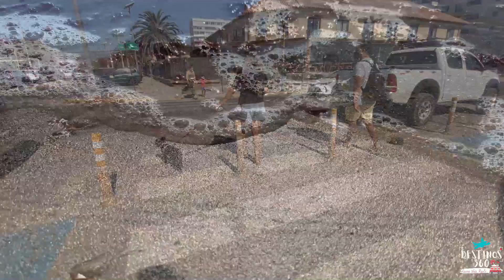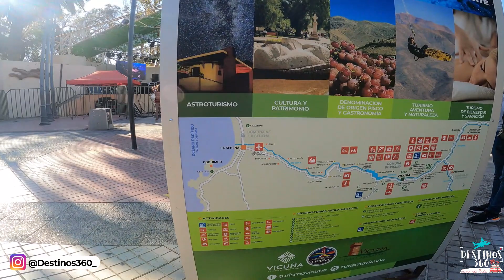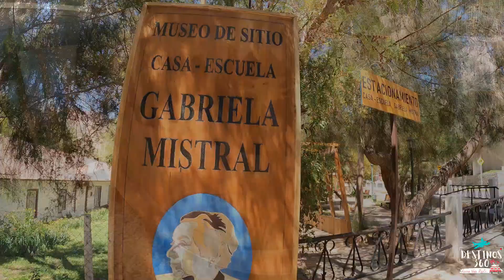VALLE DEL ELQUI 🇨🇱 | PARTE 1 ¿Cómo llegar? costos y nuestra experiencia💫 | Norte de Chile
Hola hola!!! se aproxima el verano 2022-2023 y queremos que empieces a preparar un escape, para disfrutar en vacaciones.

Les hemos preparado un excelente video de como llegar a un lugar al norte de Chile VALLE DEL ELQUI

1- ¿Cómo llegar? y Costos

✈️ Avión: Estadística Google Flights 45.000 CLP a 100.000CLP
Monto en Dólares 45USD a 100USD.

Duración: 1 hora y 30 minutos hasta el aeropuerto de la Serena y de allí un bus o taxi hasta valle del Elqui 2 hora de camino.

Total: 3 horas y 30minutos.

🚌Bus: Igual hasta La serena, no hay buses directos, en ese caso deberás tomar 2 Distintos. Precios, depende de la duración del viaje.

Hasta la SERENA
-5 horas 30 min = 15.500CL - 16USD P/P
-6 horas =  15.000 CLP - 15USD P/P
-6 Horas 30 min = 14.000 CLP - 14USD P/P

Terminal la Serena - Valle del Elqui terminal Elqui Mar
- 2 horas = 4000 CLP - 4USD
Salida cada 30 min.

🚗 Carro Particular:

Gasolina: Va a depender del combustible que use tu vehículo nosotros gastamos 80.000 CLP - 80 USD.

Duración: de 6 a 7 Horas aprox

2- Recomendación:
En el próximo video.

3- ¿Qué visitar?
- Haz una parada en el Faro monumental de la Serena GRATIS.🤑
-Pueblo de vicuña.

EN EL PROXIMO EPISODIO TE DAMOS RECOMENDACIONES DE ACUERDO A NUESTRA EXPERIENCIA Y QUE HACER EN ESTE DESTINO.